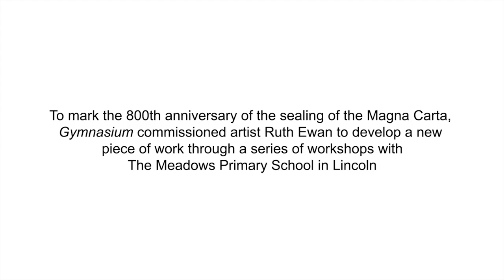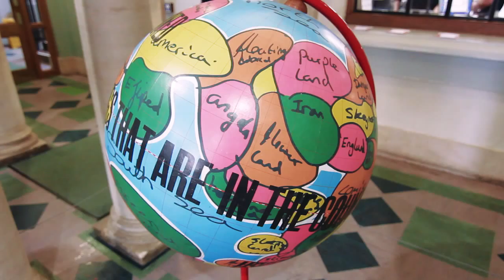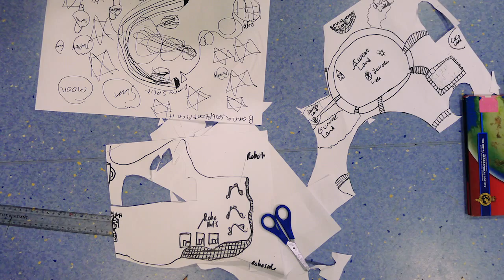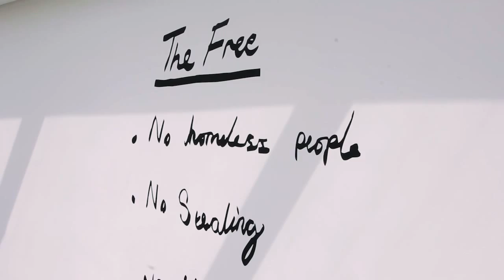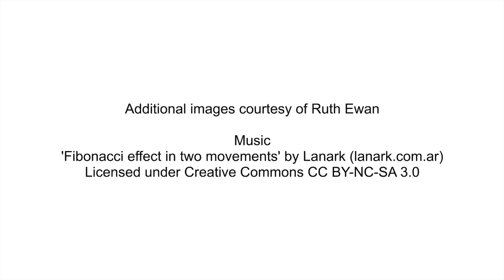Ruth Ewan - The Difference | Axisweb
To mark the 800th anniversary of the sealing of the Magna Carta, Gymnasium commissioned artist Ruth Ewan to develop a new piece of work through a series of workshops with The Meadows Primary School in Lincoln.

In June 2015 Gymnasium asked Axisweb to attend the opening of 'The Difference' in Lincoln and film an interview with Ruth to find out more about the project.
'The Difference' runs 15 June - 5 September 2015 at Lincoln Central Library. An exhibition of related works and print editions is on display at Project Space Plus, University of Lincoln 15 June - 11 July 2015.

Axisweb supports contemporary art in the UK by giving artists and art professionals a platform to showcase their work, find work opportunities, stay informed and make meaningful connections.

Need a film? We make short films for and about arts organisations, artists, museums, galleries, small businesses, studios and events.